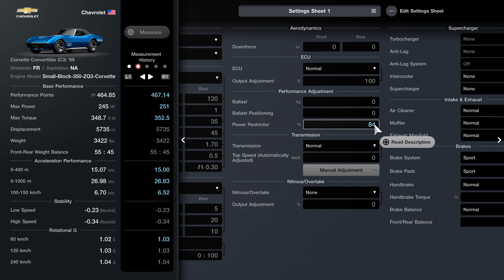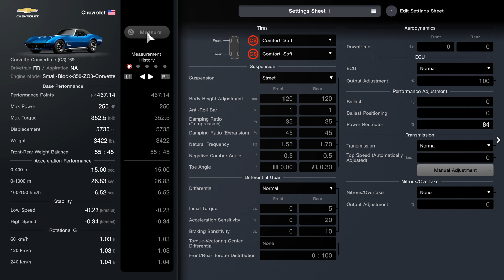Menu Book No. 14 - Ford Mustang Mach 1 '71 - American FR Challenge 550 - Race 13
Car - Chevrolet Corvette Convertible (C3) '69
Drivetrain - FR
Aspiration - NA
Engine Model - Small-Block-350-ZQ3-Corvette
Base Performance

Front-Rear Weight Balance - 55:45
Acceleration Performance

0-400 m - 15.00 sec.
0-1000 m - 26.83 sec.
100-150 km/h - 6.52 sec.
Stability

High Speed - -0.34 (Neutral)
Rotational G

60 km/h - 1.03 G
120 km/h - 1.03 G
240 km/h - 1.04 G
Car Settings
Tires

Suspension

Suspension - Street

 Front: 35%
 Rear: 35%

 Front: 45%
 Rear: 45%

 Front: 0.5°
 Rear: 0.5°

Toe Angle
 Front: 0.00°
 Rear: 0.30° (Toe In)
Differential Gear

Differential - Normal
Initial Torque

Aerodynamics

Downforce
ECU

ECU - Normal
Output Adjustment - 100%
Performance Adjustment

Transmission

Transmission - Normal
Top Speed (Automatically Adjusted) - 0 km/h
Manual Adjustment
Nitrous/Overtake

Nitrous/Overtake - None
Output Adjustment - 0%
Supercharger

Turbocharger - None
Anti-Lag - None
Anti-Lag Settings - Off
Intercooler - None
Supercharger - None
Intake & Exhaust

Muffler - Normal
Exhaust Manifold - Normal
Brakes

Handbrake - Normal
Steering

4WS System - None
Rear Steering Angle - Level 0
Drivetrain

Clutch & Flywheel - Sports
Propeller Shaft - Normal
Engine Tuning

Body Work